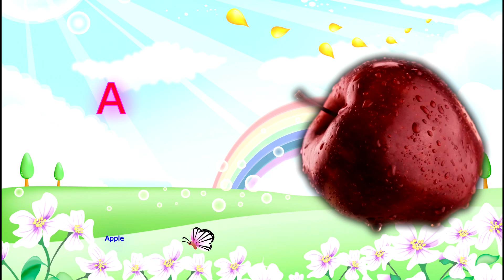a for apple 🍎, b for ball 🏀, c for cat 🐈 | ka se kabutar